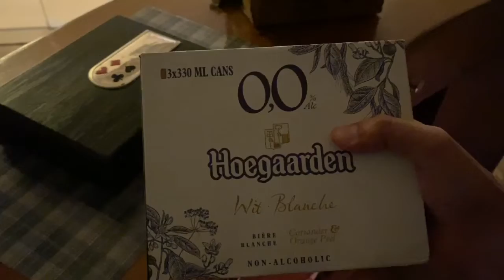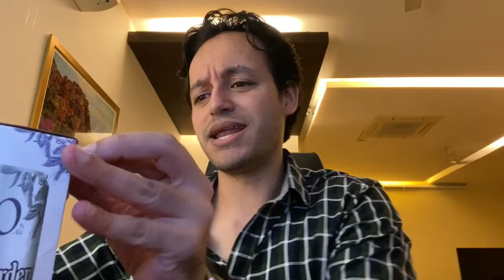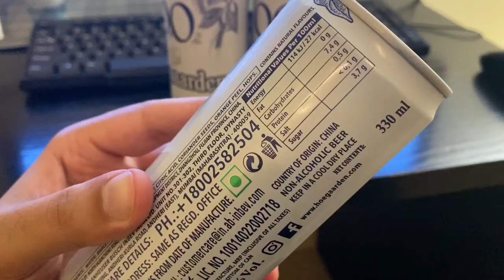Hoegaarden 0.0 Non Alcoholic Beer review